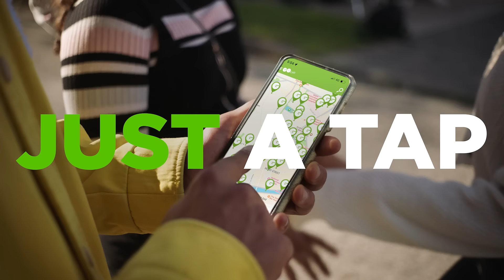GoCar - Just GO!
GoCar is Ireland's largest car sharing service with cars & vans located throughout the country. Book your GoCar with the app and JUST GO!

GoCar rates start from just €10 an hour and GoVan rates starting from just €11 an hour. Your GoCar membership is free with an easy sign up process.